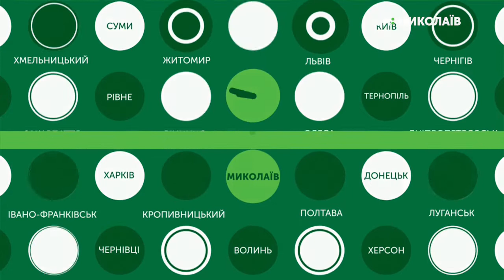12.06.2019. Новини. 08:30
Новини
Інформаційна картина дня (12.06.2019) поглядом кореспондентів телеканалу UA: Миколаїв (випуск новин — 08:30):
- Відбулось чергове засідання 51-ї сесії міської ради;
- Для дітей з інвалідністю і дітей учасників АТО влаштували розважальну програму.